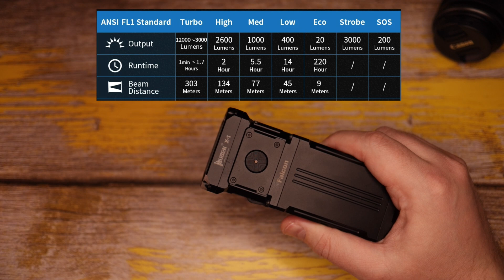КОМПАКТНЫЙ ФОНАРЬ С АКТИВНЫМ ОХЛАЖДЕНИЕМ - WUBEN FALCON X-1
Очень яркий, но при этом компактный фонарь с активным охлаждением! WUBEN FALCON X1 12 000 Люмен, со встроенной системой охлаждения имеет довольно компактные размеры и удобный форм-фактор. Обычно подобные фонари имеют турбо для галочки, секунд на 10, а тут 12 000 Люмен доступны больше минуты, дальше стабилизированные 3000 Лмн на 2 часа!

Три диода CREE XHP70.2
Внутри 2 акб 21700 емкостью по 4800мАч.
Режимы программируемы:
ECO 20-400 Lm
LOW 400-1000 Lm
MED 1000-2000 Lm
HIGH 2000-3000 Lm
TURBO 12 000 Lm
STROBE 3000 Lm